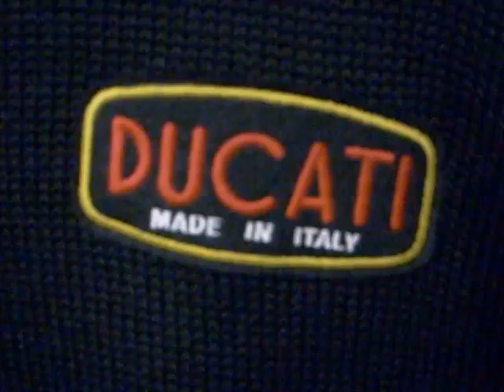RED DEAL Ducati Men's Made in Italy Size Small